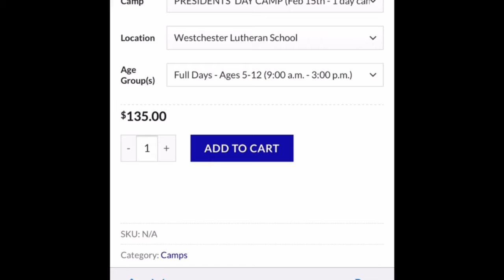Presidents' Day Sign-Up Updated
Updated registration process (2/9/21) for Presidents' Day 2021 Soccer Camp.